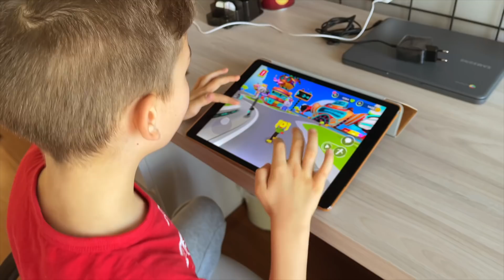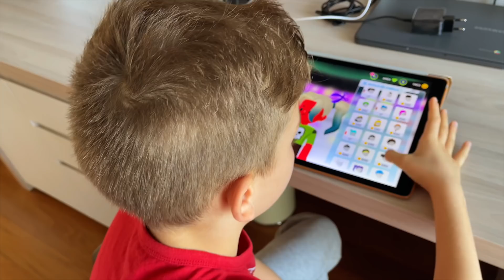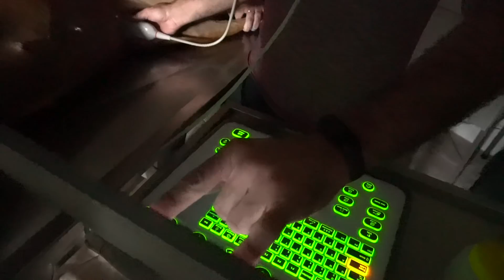CASA HICKMANN #14 | A FAMÍLIA VAI AUMENTAR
Oi, pessoal! Como vocês estão? No vídeo de hoje, tenho uma novidade incrível pra contar sobre a minha filha de 4 patas, a Esmeralda! Vocês vão ter que assistir ao vídeo para descobrir a surpresa, mas vou adiantar que era algo que queríamos muito e o sentimento agora é de felicidade e ansiedade. Contem nos comentários se vocês gostaram da surpresa! Não se esqueçam que esse vídeo tem continuação. Beijoss!

PARA PARCERIAS E TRABALHOS COMERCIAIS

PARTICIPE DO ANATERAPIA, MANDE SUA HISTÓRIA!